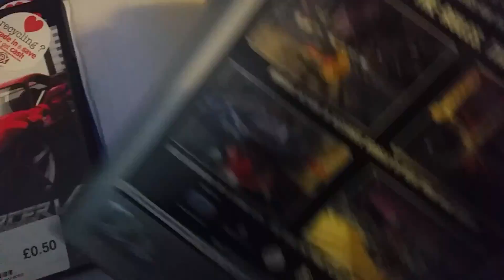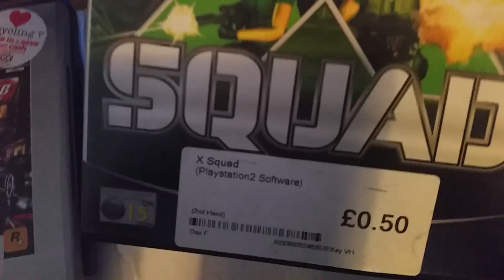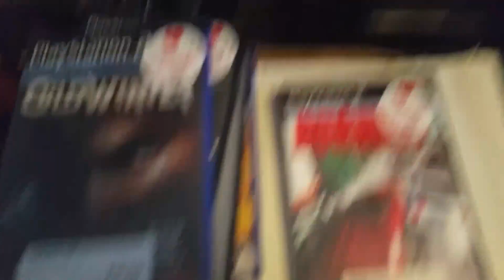PlayStation 2 Pickups 14 March 2017